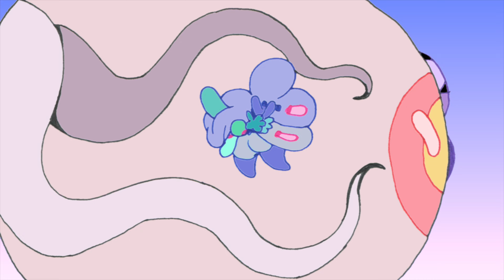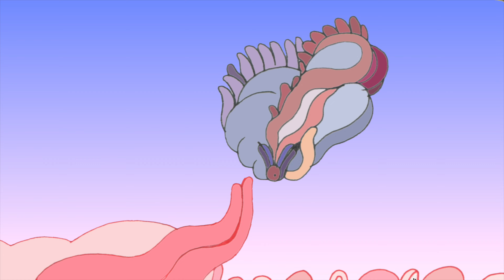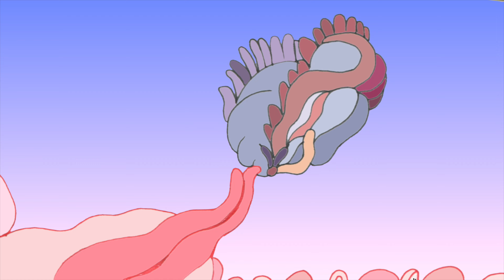Psychedelic 2D Animation Loop - Hands Morphology (Windows 96 Music)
Psychedelic hand drawn animation. Hands morphing, jellyfish floating, and surreal eyeballs for a truly out of mind experience.

Music in video: Windows 96 - Glass Prism